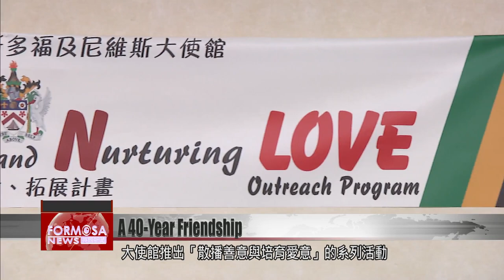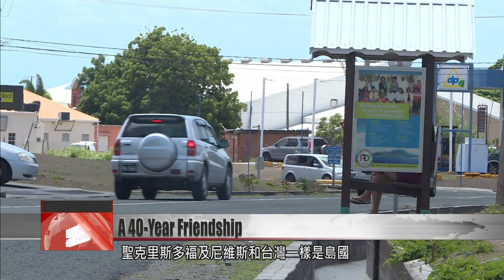Spotlight on Saint Kitts and Nevis ambassador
This year marks the 40th anniversary of diplomatic relations between Taiwan and Saint Kitts and Nevis. To celebrate, Saint Kitts and Nevis’ Ambassador to Taiwan Donya L. Francis unveiled an outreach program. FTV reporter Stephany Yang sat down with Francis to learn about the program and future collaborations between his country and Taiwan.

Singing "Vice Versa Love" by Barrington Levy is Donya Francis, the ambassador of Saint Kitts and Nevis to Taiwan. To mark the 40th year of diplomatic ties between Saint Kitts and Nevis and Taiwan, Francis unveiled an outreach program called "Saint Kitts and Nevis Sharing Kindness and Nurturing Love Outreach Program." Embassy personnel will visit and volunteer at different organizations in Taiwan, to share their country’s culture and history. The embassy will also hold events from June to September.

Donya L. Francis
Saint Kitts and Nevis’ ambassador to Taiwan
This year we are celebrating 40 years of independence and also 40 years of relationship with Taiwan. Over those 40 years, we have had the opportunity to share expertise in many areas. These include agriculture, education, and also language and culture exchanges. For this outreach program, we intend to visit and volunteer at different organizations and also to share our culture, share our history, and share our warmth, and friendliness to the people in Taiwan.

Francis took office in November last year. He received his bachelor’s degree from Ming Chuan University and a master’s degree from Taipei Medical University. After receiving his degrees, he went back to Saint Kitts and Nevis to work. Now, he’s back in Taiwan to serve as his country’s ambassador. He says he looks forward to deepening bilateral ties in newer areas.

Donya L. Francis
Living in Taiwan six years before, I fell in love with Taiwan’s cuisine. I fell in love with Taiwan’s people. I fell in love with Taiwan in general. The landscape and its convenience especially. I am happy to be back and I hope I will fall in love with more stuff while I am here as ambassador for Saint Kitts and Nevis to Taiwan. I believe Saint Kitts and Nevis and Taiwan have such strong cooperation and a strong friendship. I want to encourage us to cooperate more in areas we have not seen much cooperation. For example, I want to see more businesses and investors going to Saint Kitts and Nevis. I want to see more trade between Saint Kitts and Nevis and Taiwan. I want to see more of our products here in Taiwan.

Another goal is to deepen educational exchanges. The embassy recently donated English books to the Kaohsiung Public Library. It plans to acquire more books for donation to more libraries and schools around Taiwan. In addition, Francis has also been working on creating sister schools that connect Taiwan and his country.

Davier Gordon
Teacher
This year, we began our cultural exchange with a high school back in my country, Saint Kitts and Nevis. Where we are focusing on student exchange interactions where they are sharing their different experiences in terms of culture and also they are sharing their different approach in terms of situations that are going on in the world currently.

Henry Lee
Student
In the last time’s cultural exchange activity, we did a group discussion. We talked about Taiwan’s local delicacies like pig blood cake. We also discussed some special customs about Taiwan.

Nori Wang
Student
I think this activity is interesting because we can share our culture with them and we can also learn some differences from them.

Zoe Chang
Student
Saw lots of beautiful pictures of their countries. It lets me really want want to go there and visit it. Maybe go there for a month.

Judy Tseng
Student
It was a great experience because I talked to the ambassador in a very close distance.

Like Taiwan, Saint Kitts and Nevis is an island nation. Francis wants to further deepen the cultural ties between his country and Taiwan, fostering greater mutual understanding and awareness.

Donya L. Francis
Because in Saint Kitts and Nevis, we are two small islands. We have Saint Kitts and then Nevis so you can travel from Saint Kitts to Nevis and spend the day in Nevis. You can go horseback riding, you can go to the bath hot springs, you can go visit the restaurants and the beach. In Saint Kitts and Nevis, you can go to the zipline and ATV tours. Anything you want to do in Saint Kitts and Nevis, it is right there. Snorkeling and any beach activity, we have it there. You will have a lot of fun in Saint Kitts and Nevis.

Taiwan established diplomatic relations with Saint Kitts and Nevis in October 1983. Francis said he looked forward to continuing this steadfast friendship in the